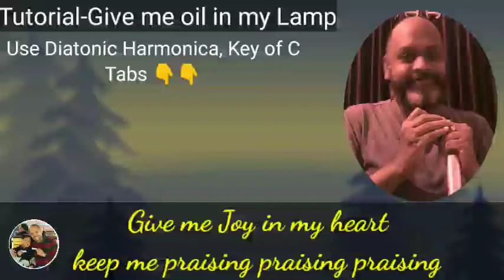Tutorial Give me oil in my lamp, Diatonic harmonica by Yogesh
Use Diatonic Harmonica in key of C